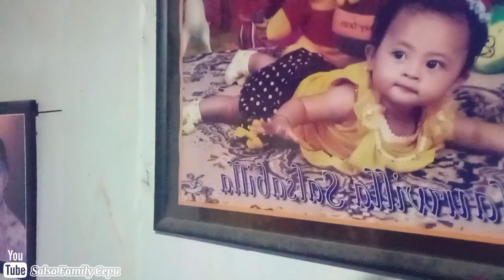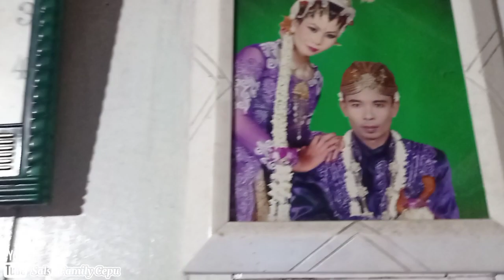Tekan Omah Wes Bengi